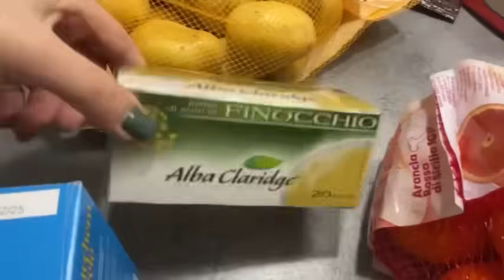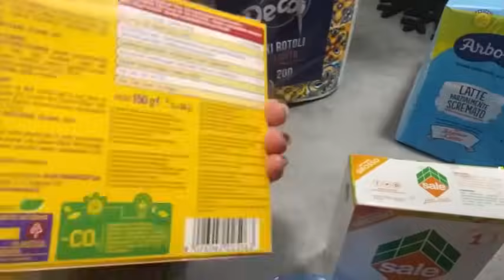Vlog/ tantissimi acquisti IKEA e make-up 💄 SEPHORA-DM-ESSENCE 🥰 spesa e cucina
Per info e collaborazioni ⬇️

📷mamababylife